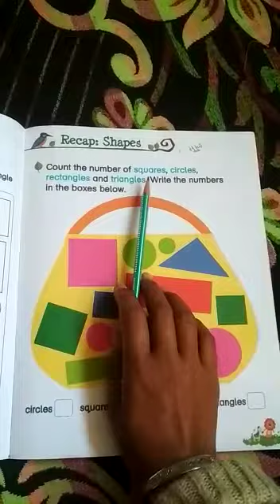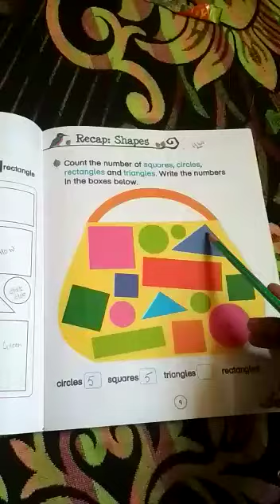LKG MATHS PAGE NO 9 SHAPES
Teacher:Hakima